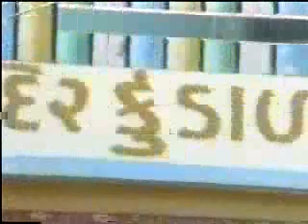Kundal Temple (Gents)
Darshan of Shree Swaminarayan Temple Kundal (Gents)